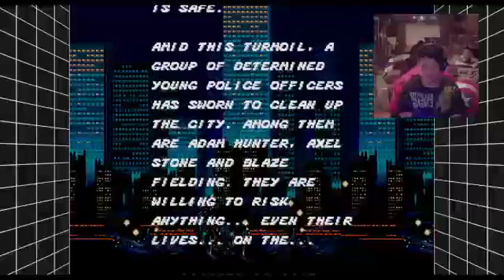Streets of Rage Kingofthenight 57 Stream